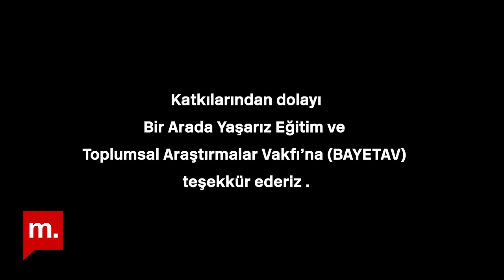Türkiye'de Ortodoks Arap olmak | Ruşen Çakır ve Emre Can Dağlıoğlu yorumluyor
Bir mozaik olarak Türkiye serisi devam ediyor. Bu bölümde Türkiye'deki  Ortodoks Arapları Ruşen Çakır konuğu Emre Can Dağlıoğlu ile konuşuyor!